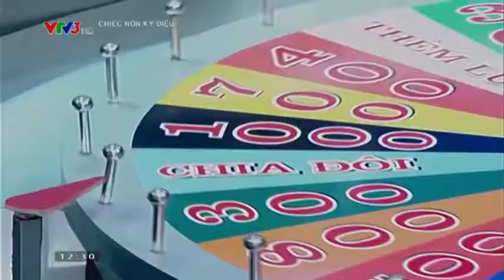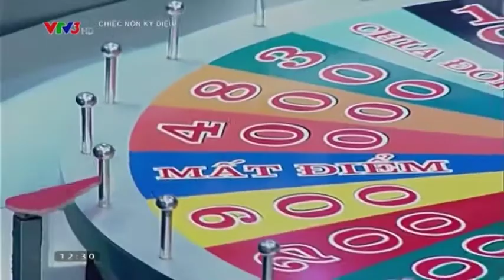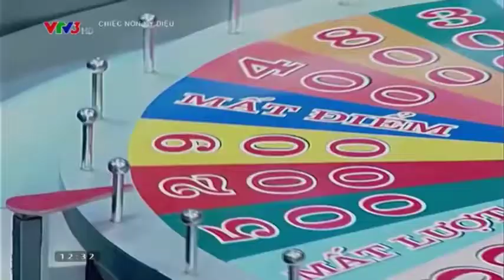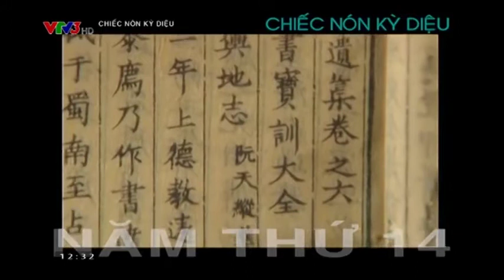Chiếc nón kì diệu: Thủ, 3 lần liên tiếp 2 triệu đồng là kỷ lục thế giới dài nhất từ ​​trước đến!